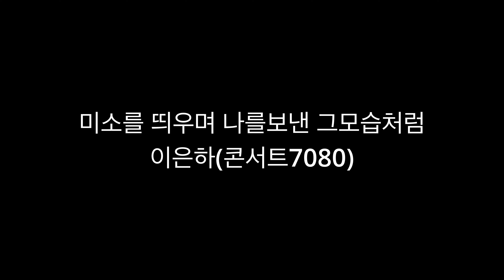[드러머양성운] 미소를띄우며나를보낸그모습처럼 - 이은하(콘서트7080버전)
오랜만에 커버영상입니다.
연초에 손바닥을 꼬매는 부상으로 한참만에 올리네요
이번 영상은 이은하 님의
방송 버전입니다
감사합니다

사용장비:
-드럼 : CANOPUS RFM - 22"kick birch shell
                                         8" 10" 12" 14" 16" tom maple shell
                                         14/6.5 maple snare
-심벌: TRX cymbals set (16,18 crash 14 hh 20 ride)
         SABIAN 10" hhx splash
-마이크
킥. : 아반톤프로+젠하이져 E600
스네어 : 슈어 SM57
탐탐.   : 젠하이저 E604
오버해드 : 젠하이저 AT8035